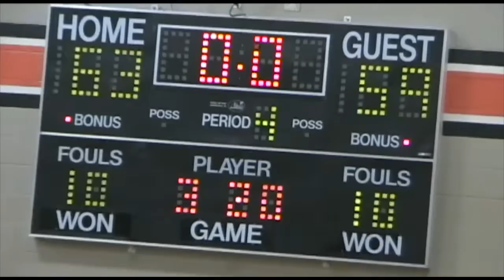New Hope vs Mohawk Part 12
Second Round of Regional State Playoffs for Oregon's 1A Boys Basketball. New Hope Warriors versus the Mohawk Indians at Mohawk High School.